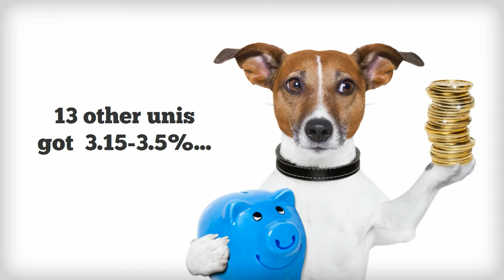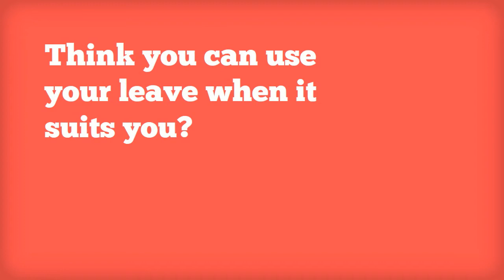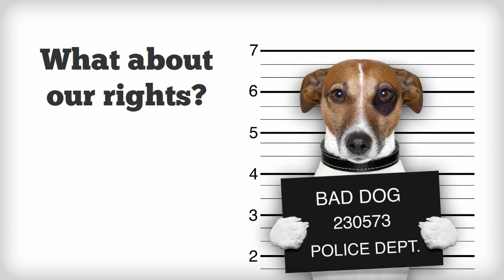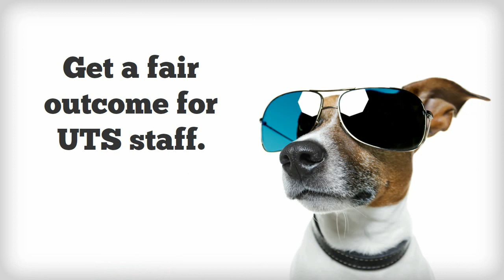The truth about dogs and cats - Bargaining at UTS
Find out what UTS is proposing at the bargaining table and why NTEU members have voted to launch a campaign, including industrial action, for a fair Agreement for UTS staff.

Credits: Emma Clancy and Vince Caughley for NTEU UTS Branch